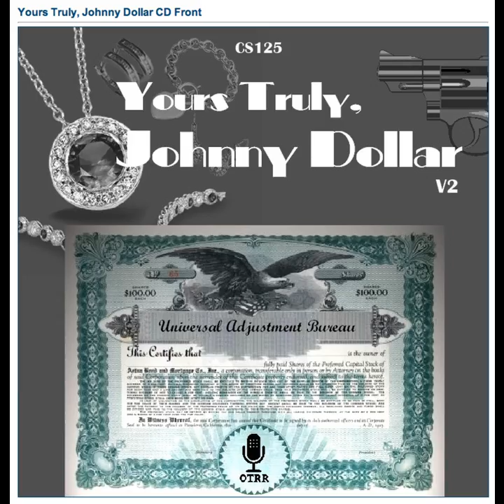Yours Truly, Johnny Dollar - 560217 330 The Cui Bono Matter - Ep 5